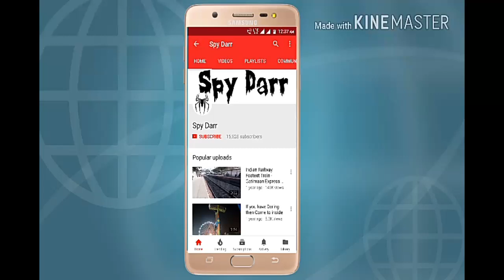बार बार पलकें झपकने के पीछे छिपा है ये रहस्य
Boya BYM1
IGITEK® (DTR 260 GT) Gorilla Tripod (13 Inch) with Phone Mount & Remote
CP PLUS Wi-Fi 1080p HD 360° Viewing Area Security Camera
HP Pavilion Gaming 10th Gen Intel Core i5 Processor 16.1" (40.9 cms) FHD Gaming Laptop

BOYA by-MM1
MI Wi-Fi 1080p Full HD 360° Viewing Area Smart Security Camera
DIGITEK® (DTR-200MT) (18 CM) Portable & Flexible Mini Tripod with Mobile Holder & 360 Degree Ball Head
Lenovo IdeaPad Slim 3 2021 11th Gen Intel Core i5 15.6 FHD Thin & Light Laptop

Boya BY-M1000
AmazonBasics 50-Inch Tripod with Bag
CP PLUS Wi-Fi 1080p Full HD Bullet Outdoor Camera
ASUS VivoBook 14 Intel Core i5-1035G1 10th Gen 14-inch FHD Compact and Light Laptop